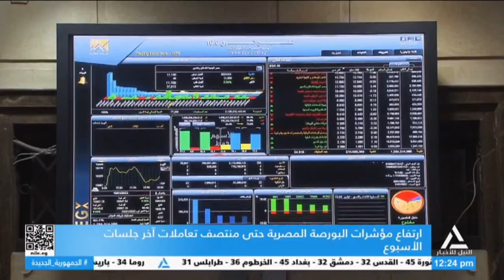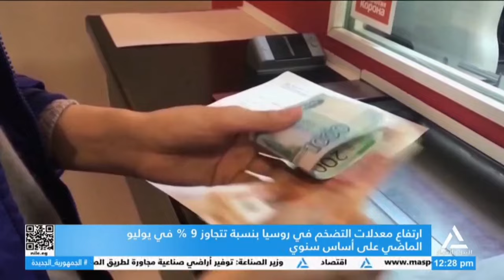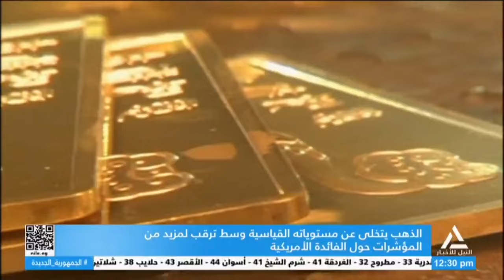نشرة أخبار الثانية عشر ظهراً 2024/8/22 .. متابعه لأهم الأحداث السياسية المحلية والعربية والعالمية